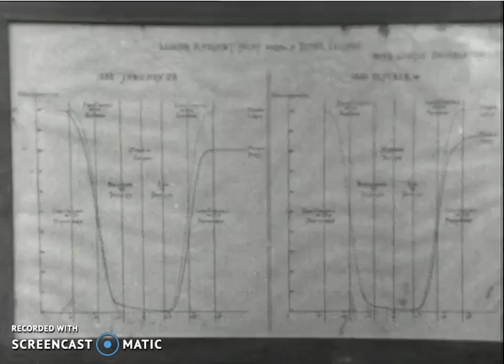Lord Rosse's Great Telescope - 1967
The July 1967 SaN  (minus opening and closing music) broadcast at 11.07 pm BST on July 21. Patrick visits Birr Castle in Ireland in his MG Magnette and talks to the sixth Earl of Rosse about the famous 72-inch telescope. Thanks again to Marcus Brain.